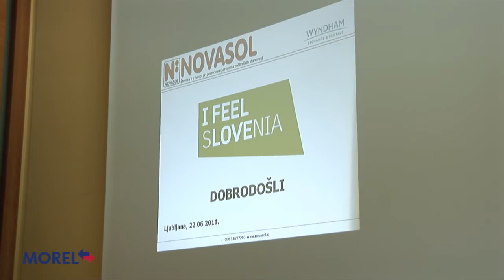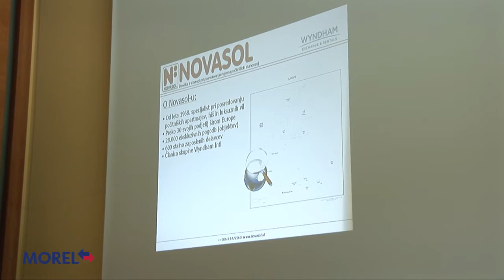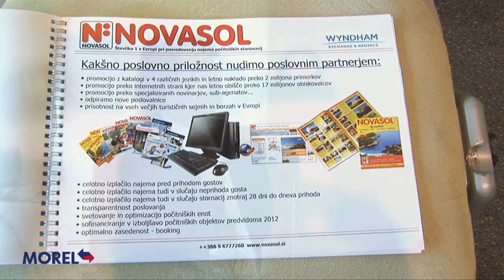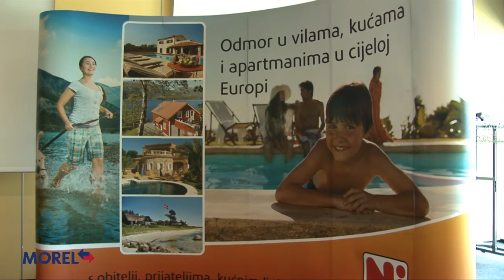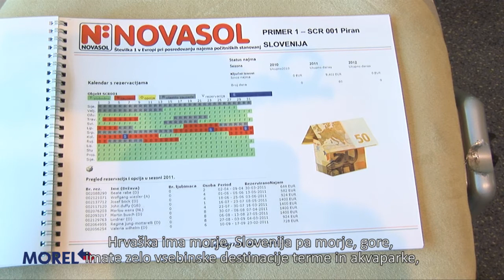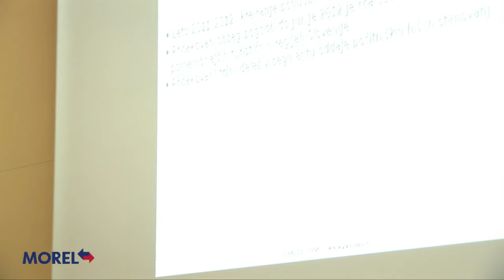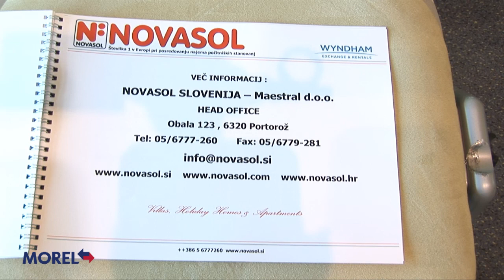Evropski turistični gigant Novasol odslej tudi v Sloveniji [Sprehod skozi čas - 25.06.2011]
- Turizem je en velik posel tako za države, kot za podjetja, ko za posameznike. V tej gospodarski veji se obračajo zelo velike vsote denarja. Turizem marsikateri državi omogoča razcvet in je celo njen glavni prihodek. Turizem ne pozna meja. Pozna samo gosta, ki ga mora privabiti in pogostiti ter seveda z njim zaslužiti. Vendar to ni tako enostavno kot se sliši.

Posnetek in montaža: Blaž Juvan
Novinar in urednik: Emil Lukančič-Mori